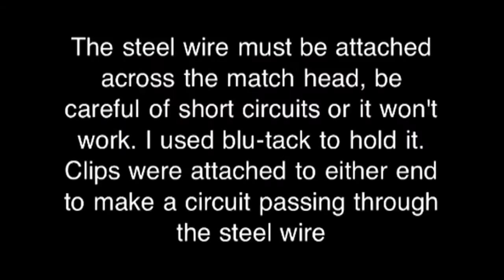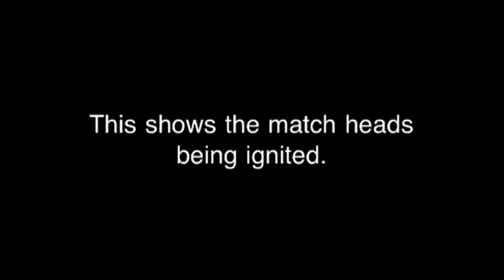Fire Cracker Electric Ignition, Very Loud :D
A powerful fire cracker is lit by an electric start. This is just an idea of mine with no real intention, heres some rough instructions of whats going on. A price of steel wool is wound around a match head. Matches are lined up and lead to the fuse of the firecracker. A 6V current is passed through the thin piece of steel wool wound around the first match head. The steel wool heats up red hot because of the high resistance until it lights the match head. The neighboring matches ignite in a chain reaction and eventually light the fuse of the fire cracker. The cracker explodes within about 5 seconds of the initial ignition. Also this is my first video edited and uploaded to YouTube, I used my iPod to record and an app called splice to edit, all in HD :) Takes about  half an hour to make. Please comment with ideas etc..
Thanks :D
1joostie1